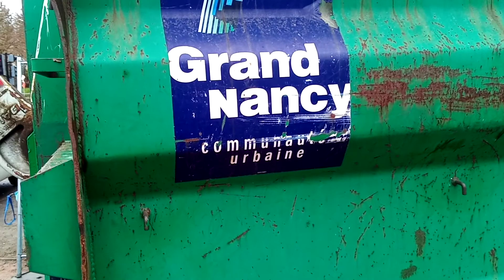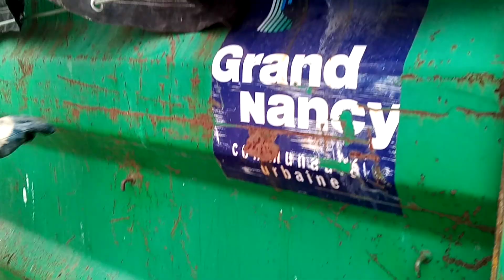PerMis C, CAMion AMpliroll , PréCAUTions Et SéCUrité aVAnt ToUt....??!!!? DiDieR MaeS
Permis C